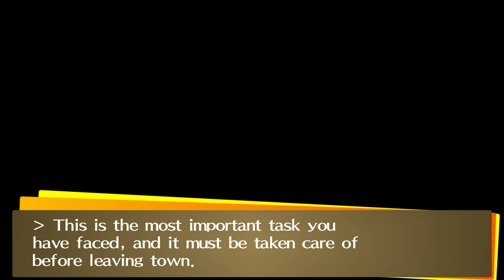Persona 4 Golden | Story & Playthrough - 53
This is a Video of the Story & Playthrough of Persona 4 Golden.

Everything is done. With the remaining three months in Inaba, Yuu has fun with friends, Nanako, and Dojima. Finally, the time has come to say goodbye. Yuu travels around Inaba and bids farewell.

Story Timestamps
- 03/20
00:00 Previously | 00:47 Scene - Back to HQ, Power to Enter Tv World & Adachi Letter
11:15 Confirm the Truth | 11:51 Hint 1 | 15:51 Hint 2
20:04 Scene - The Attendant, Learn the Truth & Izanami Ruler of the Fog
29:50 Scene - Last Mission
33:01 Ashira Nakatsu - Dungeon | Yomutsu Hirasaka Path 1 | 36:37 Yomutsu Hirasaka Path 2 | 39:18 Yomutsu Hirasaka Path 3 & 39:58 Mini BOSS VS Neo Minotaur | 43:03 Yomutsu Hirasaka Path 4 | 45:17 Yomutsu Hirasaka Path 5 | 47:18 Yomutsu Hirasaka Path 6 & 50:36 Mini BOSS VS Sleeping Table | 54:13 Yomutsu Hirasaka Path 7 | 55:11 Yomutsu Hirasaka Path 8 | 56:14 Yomutsu Hirasaka Path 9